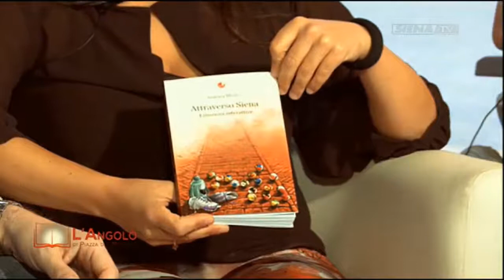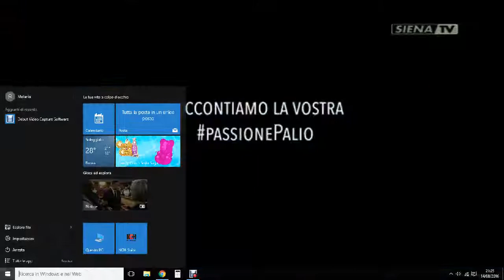Attraverso Siena ospite di Siena tv nella trasmissione "L'angolo di Piazza de Mercato"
Simona Merlo ed Elena Casi presentano la nuova guida sulla città di Siena durante i giorni del Palio di agosto 2016